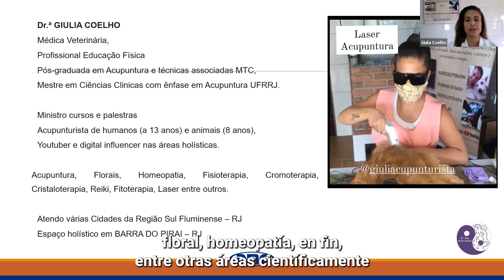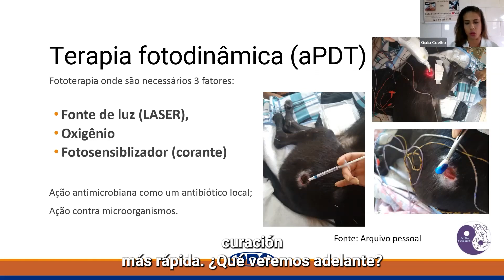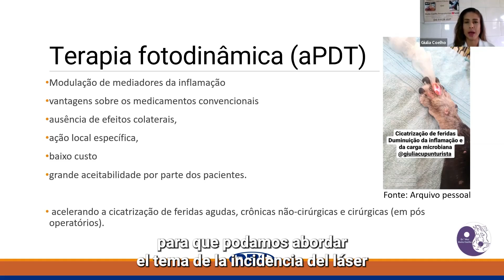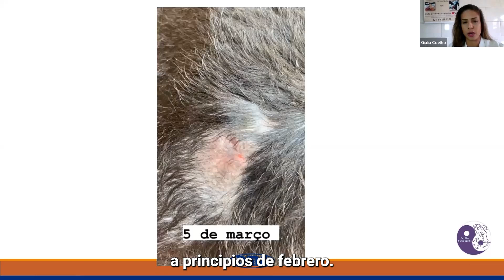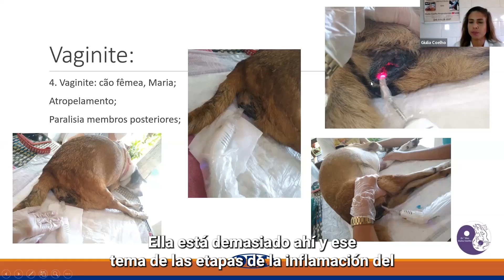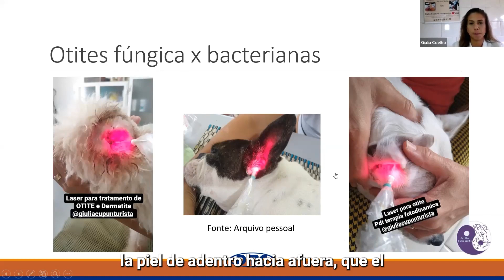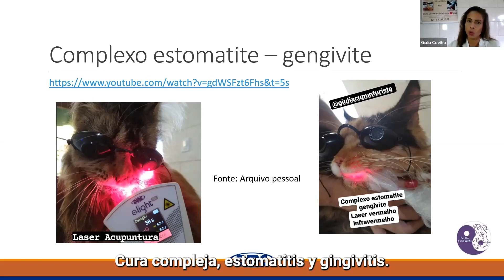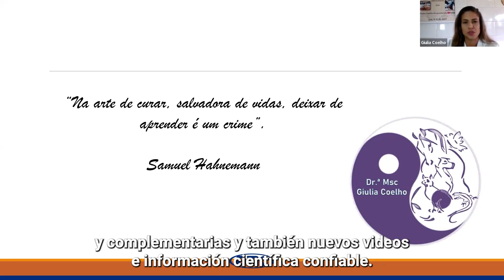Jornada sobre Terapia Laser y Cirugia Laser en Animales de Compañia II. Dra Giulia Coelho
Cicatrizacion de heridas y Terapia Fotodinámica en animales de compañia con el empleo del LASER ROJO